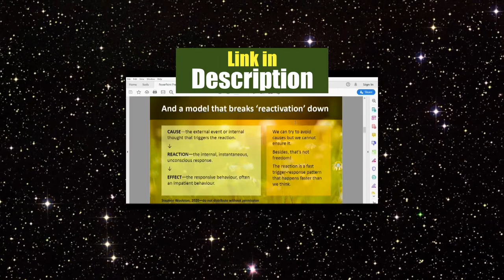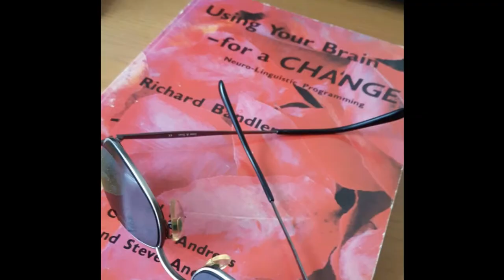I struggled with high functioning anxiety for years — and learned this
When I was 19, I started struggling with anxiety, and I mastered it to the extent I became high functioning, but I still struggled with anxiety for years!

In this video, I’m going to tell you my story, and I’m going to tell you 7 powerful things I learned on the way.

More importantly, I’m going to tell you about the transformational thing I wish I’d learned sooner.

CHAPTERS

0:00 – Introduction
1:16 – My crash
2:23 – My life changing decision
3:43 – I mastered my work
4:19 – But does mastery stop anxiety?
5:24 – Anxiety isn’t rational
5:41 – The usefulness of time
6:25 – You can be confident and anxious
7:25 – You might think you need your anxiety
8:48 – Developing a peaceful ground of being
9:45 – Bonus tip